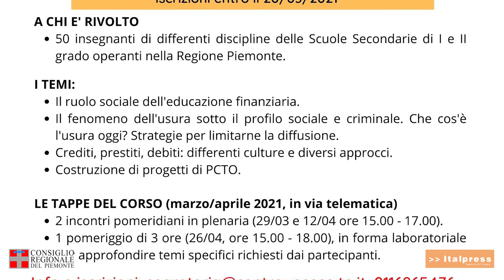Contro l'usura, dai banchi di scuola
È questa la finalità principale del corso pilota di formazione “Principi e metodi di un’educazione finanziaria per il XXI secolo: credito o usura?”, organizzato dall’Osservatorio regionale sui fenomeni di usura, estorsione e sovra indebitamento del Consiglio regionale insieme al Centro per l’Unesco di Torino.